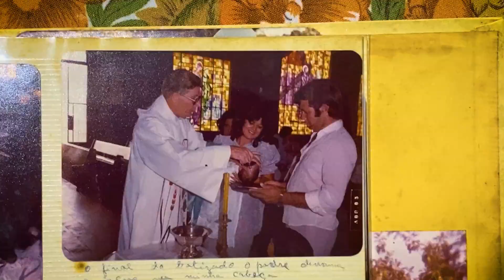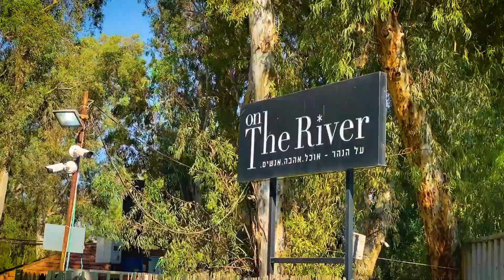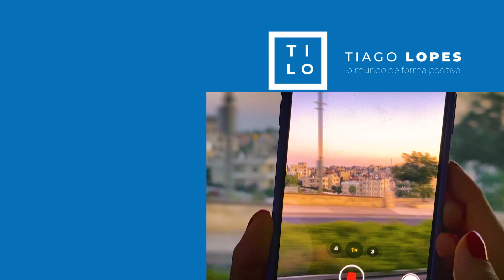Quase fui EXPULSO do Rio Jordão: o lugar onde JESUS foi BATIZADO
Compartilho com vocês uma experiência única e emocionante: meu rebatismo no Rio Jordão, o mesmo lugar onde Jesus foi batizado. Minha madrinha me acompanhou nesta jornada espiritual e, juntos, vivemos um momento de muita fé e conexão com Deus.

Nadei nas águas sagradas do rio e fui rebatizado por minha madrinha, um momento que ficará para sempre em minha memória. No entanto, em meio à emoção do momento, recebi uma chamada de atenção em quanto estava nadando...